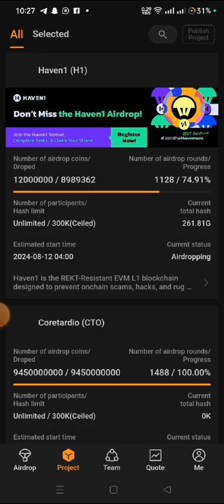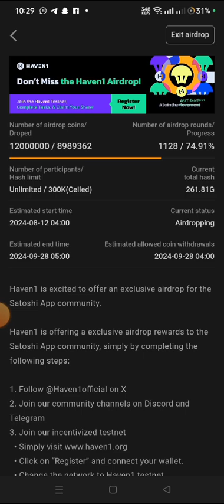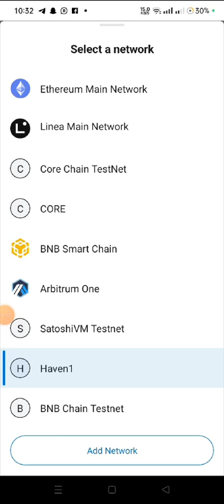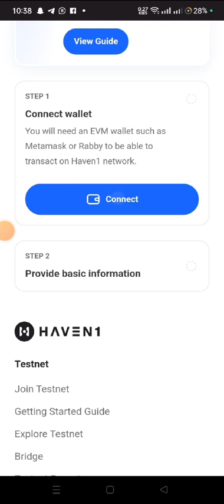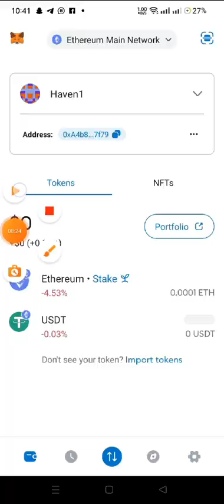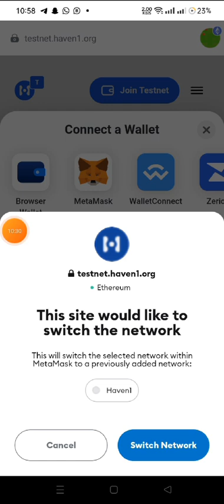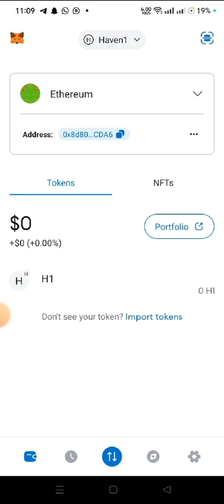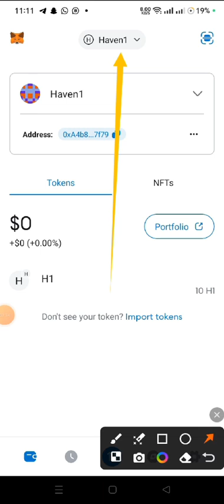Haven1 Testnet Wallet Address || How to Get Your Haven1 Wallet • Haven1 token Withdrawal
Haven1 Testnet wallet

DO YOU WANT TO EARN IN PASSIVE INCOME?
Watch out this video, to know how you can start making up to 0.85% Daily income